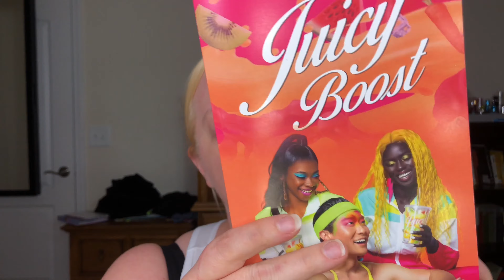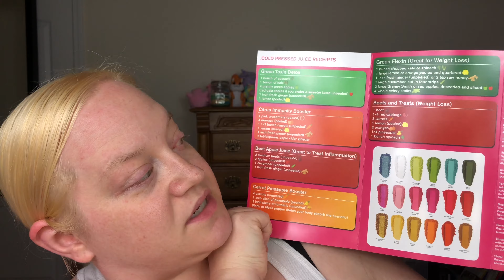SO JUICY!!! Testing Out the New Juicy Boost Palette by Colored Raine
In today's video we're going to try on and review the Coloured Raine Juicy Boost palette. Is there pigmentation? Is it worth the money?

Boxy Charm: Shanna-KEEEAQTA
Coven Kosmetics Use code RECOVEREDFEMINIST
Kalon Kosmetics Use code RECOVEREDFEMINIST